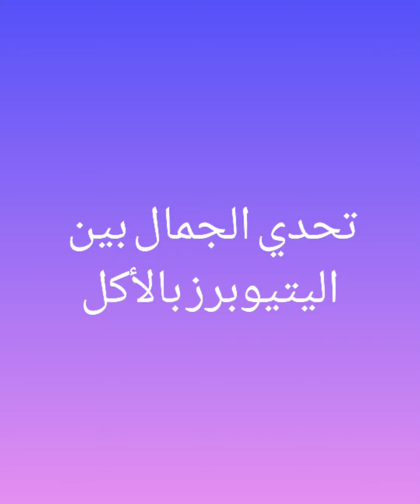تحدي الجمال بين اليتيوبرز بالأكل من الأجمل أنتم الحكم💙